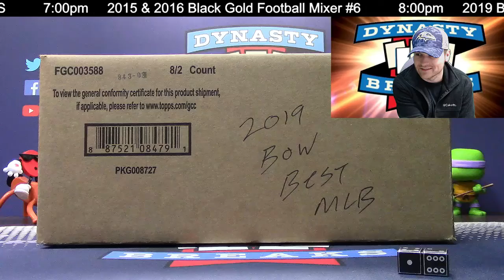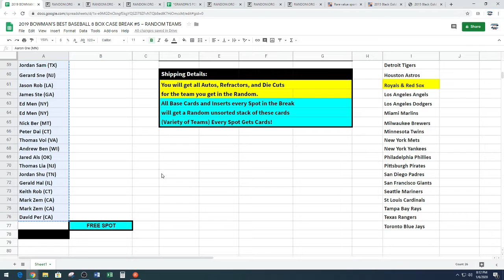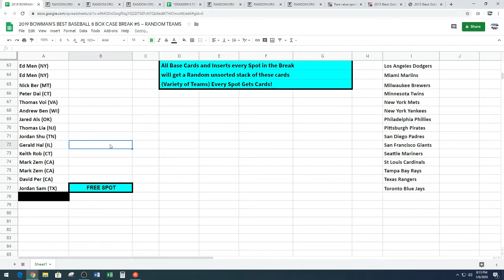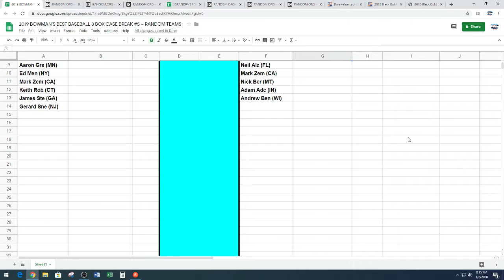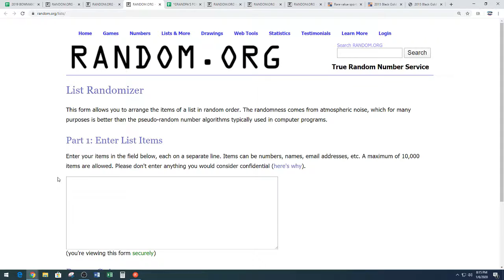Random for 2019 Bowman's Best Baseball 8 Box Case Break #5